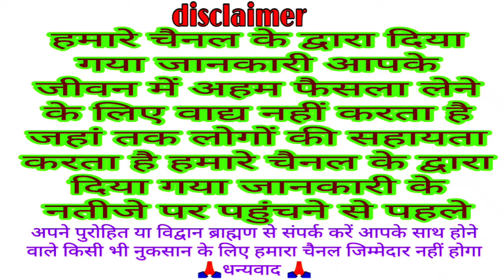विनायक चतुर्थी कब है 14 या 15 जनवरी 2024 | Vinayak Ganesh Chaturthi kab hai शुभ मुहूर्त पूजा विधि